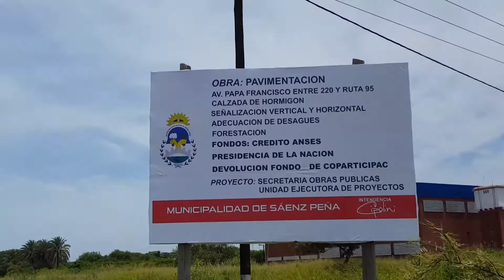Primero Chaco Saenz Peña calle papa Francisco